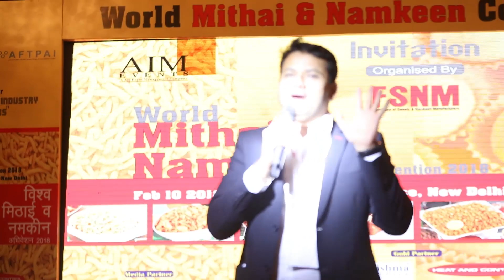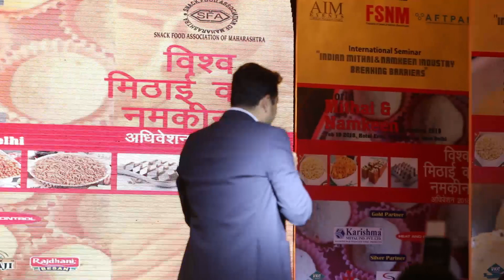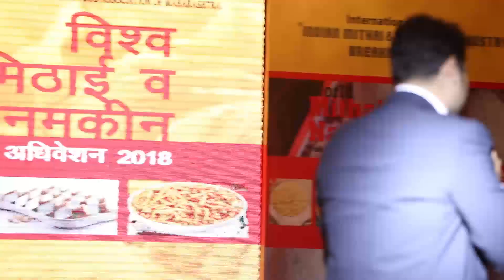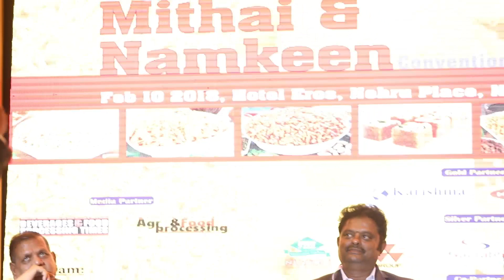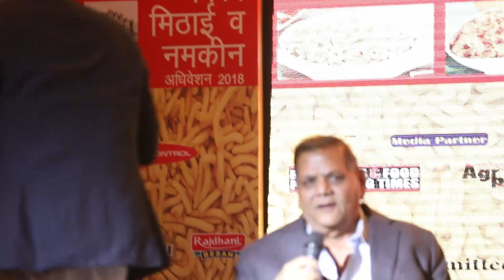Seminar 3 : Leader's Talk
Prominent leaders of Indian Mithai & Namkeen industry - Bipin  Bhai Hadwani, Gopal Namkeen; Shiv Kishan Agarwal, Haldiram's; Ashok Chheda, Chheda Chips; Shyam Sunder Aggarwal, Bikanervela; Srinivasa Raja, Adyar Ananda Bhavan; during leader's talk focused on the food safety issues related to this sector. Leaders also shared their experiences with regards to the Mithai & Namkeen industry as well as the changes which took place in this industry from time to time.